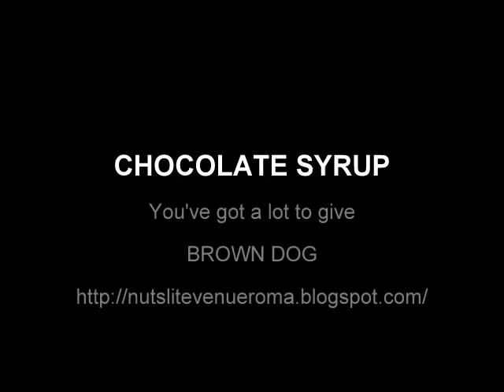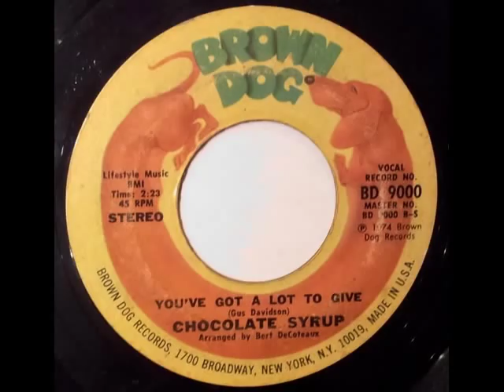CHOCOLATE SYRUP - You've got a lot to give - BROWN DOG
Monster modern! Really a great tune!